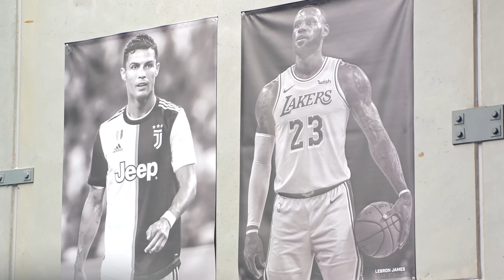Get Your Facility Recovery Ready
The Recovery Bath Duo is a great option for either cold or contrast water therapy. See how you can prepare your space and provide the ultimate recovery experience for your members.